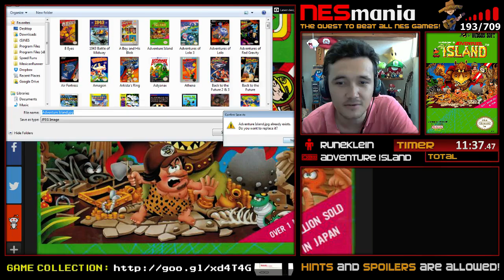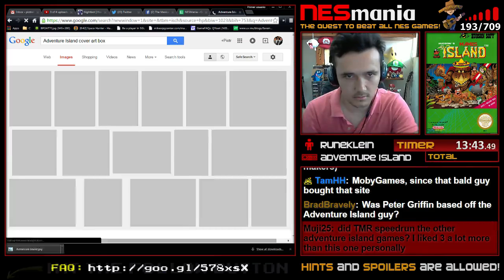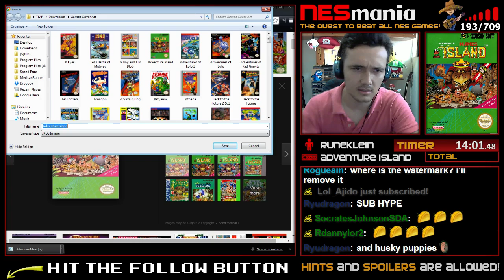194/714 Adventure Island - NESMania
REMEMBER: This video is a full Playthrough of Adventure Island from start until I beat/finish the game or the winning condition has been met. I normally play without taking hints or reading a Walkthrough simulating the 80-90's way of playing on the NES. That is why some of the beaten games can take really long time. Only the Manual or Instructional Booklet is allowed.